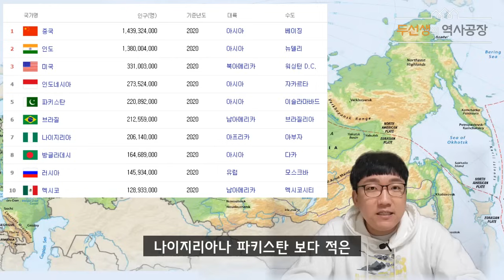러시아 지리, 지도 20분안에 아는척하기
《두선생의 지도로 읽는 세계사》 더 알아보기!

00:00-02:41 왜 러시아를 알아야 할까
02:42-07:39 북극과 유럽에서 본 러시아
07:40-12:51 아시아와 태평양에서 본 러시아
12:52-16:43 우랄 산맥과 유럽 러시아
16:44-20:03 시베리아 (강과 산과 철도)
20:04-22:07 에필로그